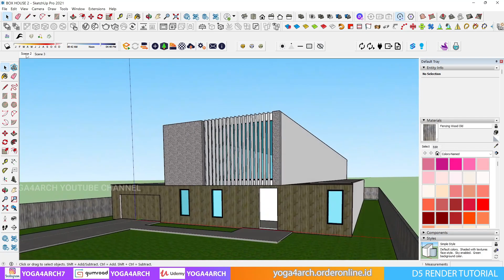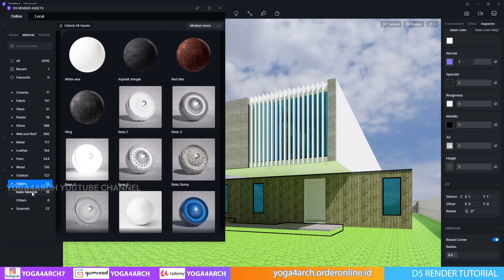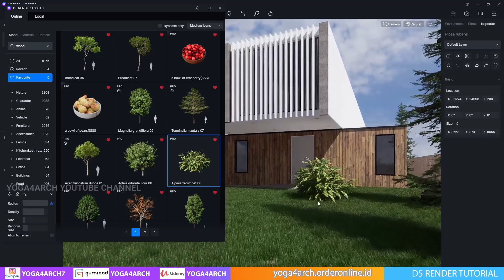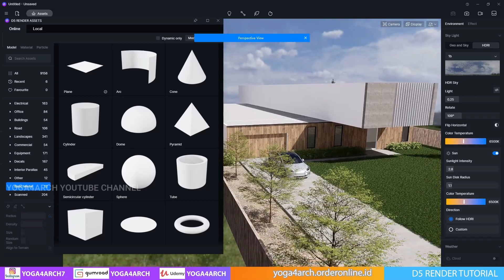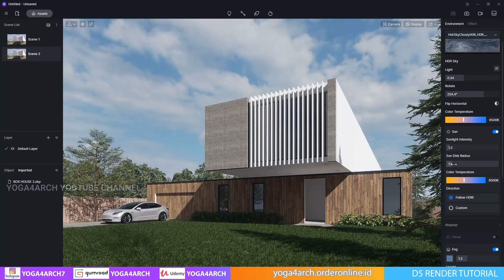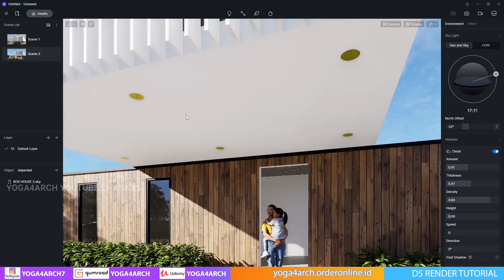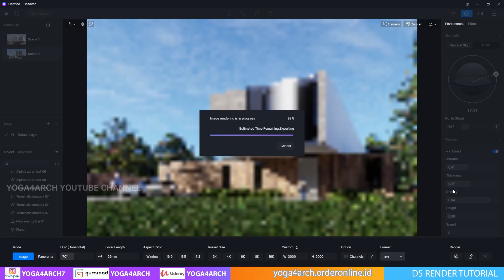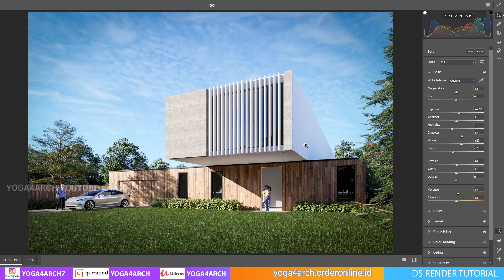D5 RENDER 2.4 PRO RENDERING TUTORIAL #1 BOX HOUSE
Regards
Yoga Binhrar

00:00 Introduction
01:02 import model
02:17 tutorial
17:54 result

MY RIG/PC: INTEL I9 9900K RAM TRIDENTZ 64 GB VGA RTX 3090 24 GB